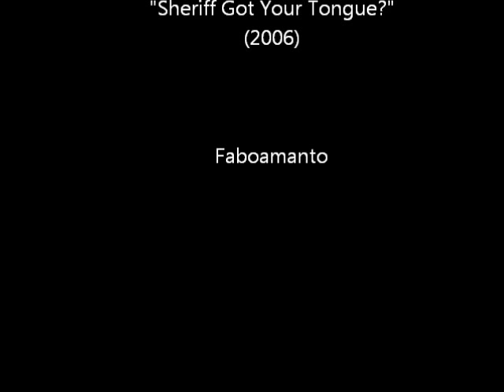Armitage Talks Gisborne